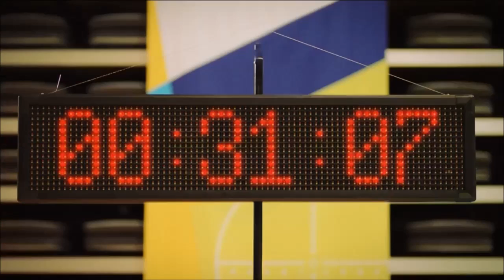[MV] W Two Worlds 더블유|| Feel The Light|| Kang Chul X Yeon Joo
New Vid!
Click the like button if you enjoyed it.